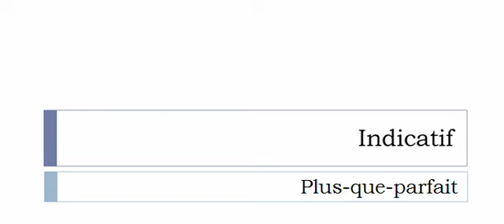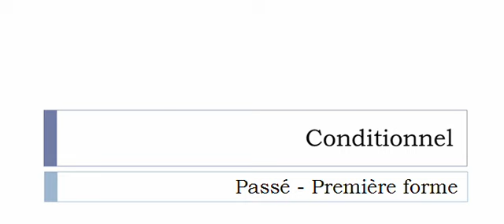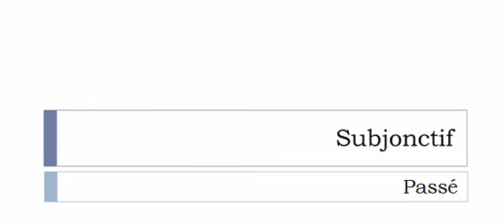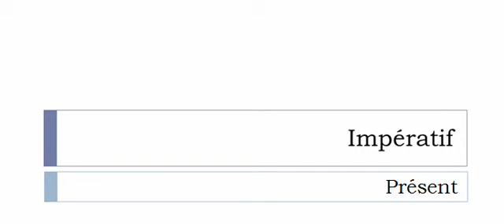Aprender francês = Conjugação = Verbo = Maturer